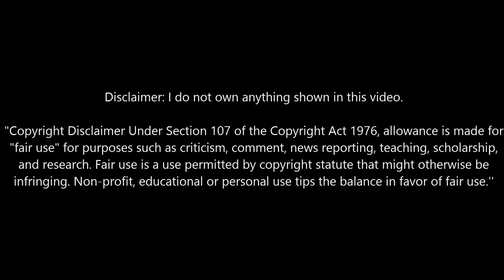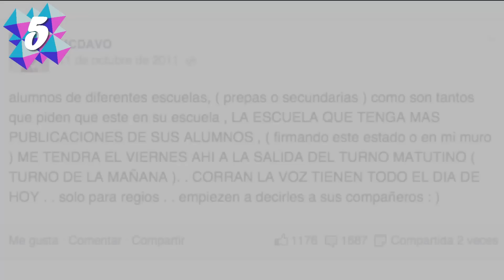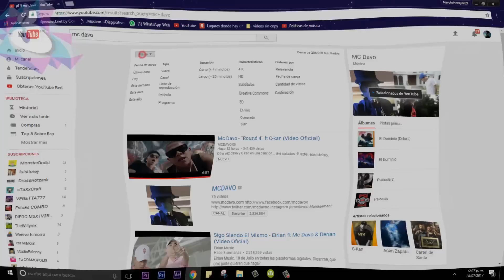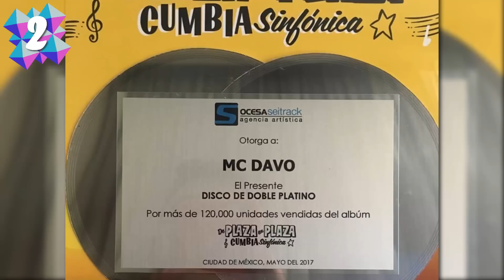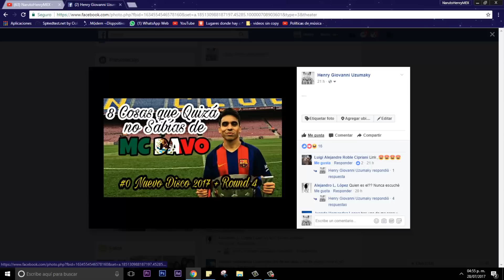8 Cosas Que Quizá No sabías de MC Davo + Las Dos Caras [CD]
*Ya se que me faltaron muchas mas curiosidades, pero el vídeo se iba a largar demasiado...

Mc Davo Las dos Caras Disco completo 2017 Descarga Gratis Mega, Mediafire
Las cosas que no sabías de MC Davo
Curiosidades sobre MC Davo
Discos de MC Davo 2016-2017
Descargar todos los álbum de MC Davo
Descarga Las dos caras de MC davo nuevo disco 2017